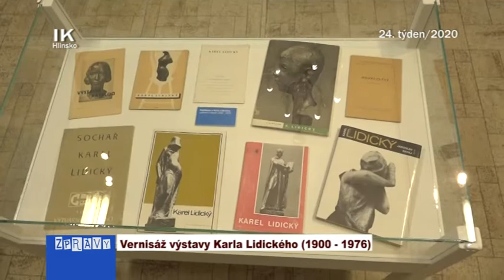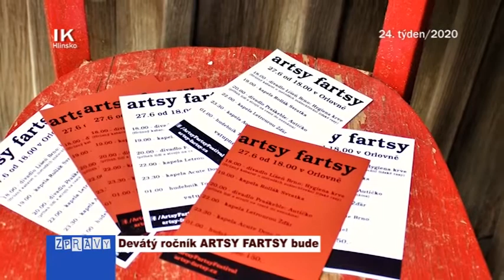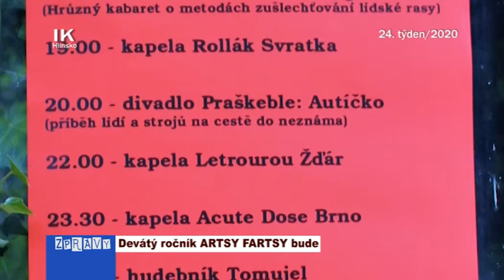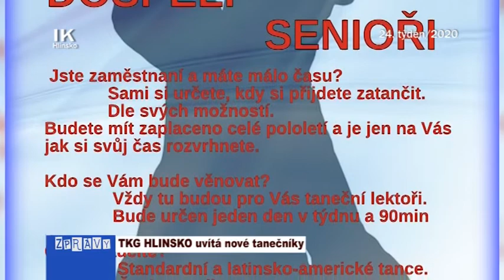24/2020 Kompletní zpravodajství TV KIS Hlinsko